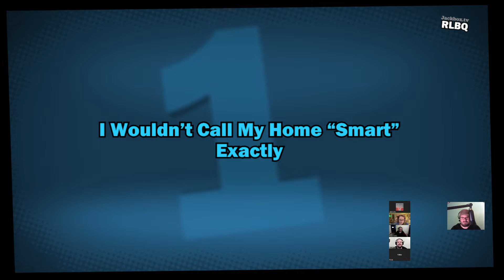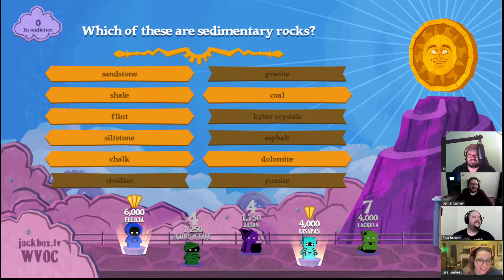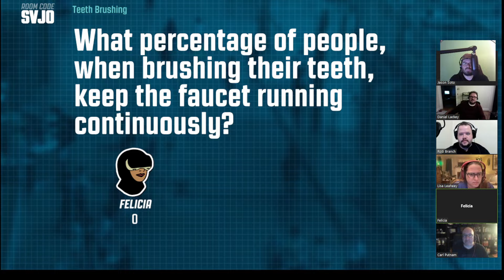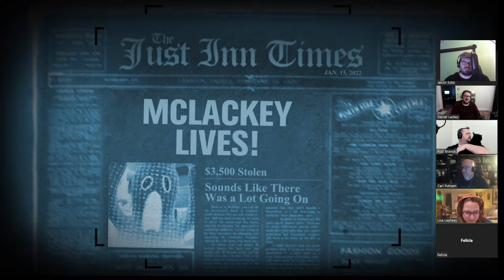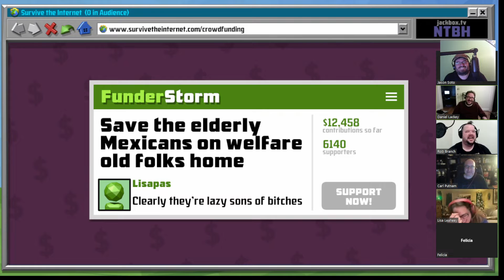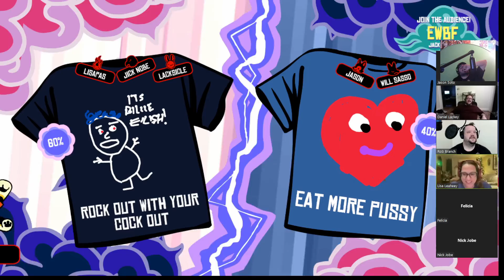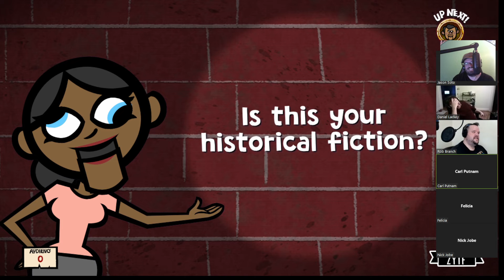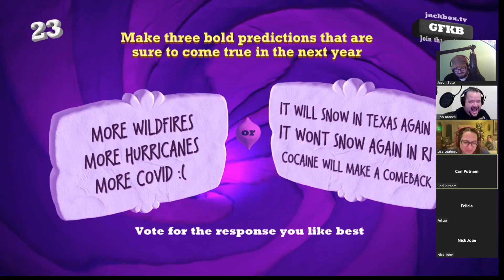Rabbit Hole Podcasts Plays JackBox-1/15/22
Jason Soto and the rest of the Rabbit Hole Podcasts gang meet up and play various games on JackBox!